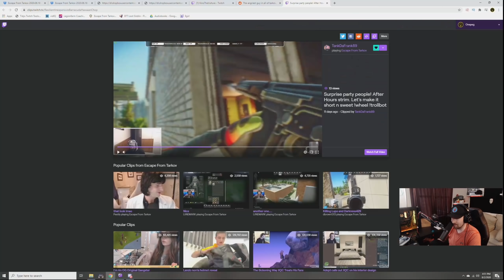Coaching Player Submissions From the Community - Escape From Tarkov Teaching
There have been a lot of people in recent months that have asked me to look over their gameplay footage and let them know what I see.  Sometimes it's great plays, sometimes it's fails, sometimes it's funny moments.

This is a collection of several clips (from a huge pool of several more) that have been submitted via Discord for review and possibly even a little coaching.

The idea behind this video (and maybe more in the future if you guys want) is to look through gameplay footage, offer insight, and possibly help you, the viewer, improve your situational awareness and learn from some real-time in-game scenarios.

Thanks for checking this video out!

 tarkov 0.12.6 tarkov patch 12.7 tarkov patch 12.6 escape from tarkov patch 12.7 tarkov 12.7